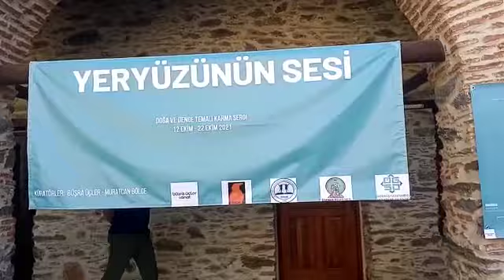Tarihi medresede sergi zamanı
Ödemiş Belediyesi, Ödemiş Halk Eğitim Merkezi ve Ödemiş Geleneksel Sanatlar Derneği’nin katkılarıyla oluşturulan “Yeryüzünün Sesi” adlı doğa ve denge temalı resim sergisi Ödemiş’in tarihi Birgi’deki Derviş Ağa Medresesi'nde sanatseverlerin beğenisine sunuldu.
Açılışta bir konuşma yapan serginin küratörü Büşra Üçler, “Bugün burada sizinle birlikte doğa ve denge temalı Yeryüzünün Sesi adlı karma sergimizin açılışını gerçekleştiriyor olmak, bizim için oldukça gurur verici. Bir süredir fikir sürecinde olduğumuz bu sergiyi UNESCO Dünya Geçici Mirası Listesi’nde yer alan, birçok kültürü bünyesinde barındırmış olan Birgi'de gerçekleştirmek istedik. Birgi, tarihiyle ve dokusuyla çok önemli bir yere sahip. Bu sergi ile birlikte hem siz sanatseverlerin hem de başka şehirlerden katılım sağlayıp daha önce Birgi'ye yolu hiç düşmemiş sanatçılarımızın bir arada olabileceği bir alan yaratmak istedik.
Sanatı ve Birgi’nin bu güzel dokusunu bir arada sunacağımız keyifli bir sergi olacaktır diye düşünüyorum. Ödemiş Belediyesi'nin, Ödemiş Halk Eğitim Merkezi'nin ve Ödemiş Geleneksel Sanatlar Derneği'nin katkılarıyla gerçekleşen bu sergi, benim ve birbirinden değerli sanatçıların farklı sanat disiplinlerinde üretmiş oldukları eserlerinden oluşmaktadır ve 22 Ekim'e kadar siz sanatseverler tarafından ziyaret edilebilecektir” dedi.
“Güzel bir sergiye tanıklık ediyoruz”
Ödemiş Belediye Başkan Yardımcısı Ufuk Kızıler ise, “Ödemiş Belediye Başkanımız Mehmet Eriş, şehir dışında olması nedeniyle burada değil ancak hepinize selamları var. Bu kapsamda tüm değerli sanatçılarımıza bu sergideki emeklerinden ve katkılarından dolayı teşekkür ediyorum” diye konuştu.
“Kültür ve sanat, uygarlığın sembolleridir”
Ödemiş Geleneksel Sanatlar Derneği Başkanı Mehmet Kamer, serginin açılışında yaptığı konuşmasında şunları söyledi: “1657’de Hadis Medresesi olarak inşa edilmiş, mimarisiyle Birgi'ye değer katan, bugün bir kültür merkezi olarak hizmet veren Derviş Ağa Medresesi’nin tarihi atmosferi içinde güzel ve anlamlı bir sergiye katılmanın huzuru ve gururunu yaşıyoruz. Ödemiş Geleneksel Sanatlar Derneği’nin de düzenleyiciler arasında bulunduğu farklı sanat disiplinlerinin yer aldığı bu sergi, içeriği ve katılımcı sayısı bakımından kentimizde açılan ilk sergi niteliğini taşımaktadır.
Kültür ve sanat, uygarlığın sembolleridir. Sanatın iyileştirici yanının olduğunu hepimiz biliyoruz. İlerlemek ve gelişmek isteyen ülkeler, uygar olmak zorundadırlar. Uygarlık, kültür ve sanat sayesinde insan hayatına bilimsel düzeyde bir yeterlilik kazandırırken sanatın katkısı ile de güzelleştirir. Teknoloji, ne kadar gelişirse gelişsin kültür ve sanatın inceliği, güzelliği ve yol göstericiliği olmadan tam gelişemez. Hoşgörü ve sevgi, sanatın bitiştirici ve güzelleştirici ortamında gelişirler. Kültür, toplumun kimliğidir. Bir şehrin mimarisi, sanat yapıları, parkları ve ibadethaneleri, müzeleri maddi kültür varlıklarını oluştururlar. Kültür düzeyi yükselen ülkelerde sanat gelişir ve yükselir. Güzel konuşma sanatı, yaşama sanatı, etkileme sanatı gibi normlar, sanat kelimesinin çağrışım yaptığı kelime gruplarıdır.
Sanatı yanına alan her düşünce, insani ve kalitelidir. Sözlerimi Cumhuriyetimizin kurucusu Gazi Mustafa Kemal Atatürk'ün sözüyle sonlandırıyorum: ‘Sanatsız kalan bir milletin hayat damarlarından biri kopmuş demektir’. Sergiye destek veren başta Ödemiş Belediyesi’ne, Ödemiş Halk Eğitim Merkezi Müdürlüğü’ne, Ödemiş Geleneksel Sanatlar Derneği’ne, serginin küratörlüğünü yapan Büşra Üçler Sanat ve Karga Sanat Atölyesi’ne, sergiye desteklerini esirgemeyen değerli sanatçılara teşekkür ediyorum.”
10 gün boyunca açık kalacak
Birgi’de açılan sergide sanatını sunan Ödemişli kaligraf Muratcan Bölce ise, “Güneşli ve güzel bir günde, tarihi bir mekanda bu sergiyi açtık. Burada Ödemiş Halk Eğitim Merkezi, Ödemiş Geleneksel Sanatlar Derneği ve Ödemiş Belediyesi’nin katkılarıyla çok farklı bir karma sergideyiz. İçerisinde resim, ebru, hat, kaligrafi disiplinlerden eserler var. Bunların dışında su kabağı oymacılığı, yağlı boya, akrilik boya çalışmaları var. Dışarıdan da bu sergiye katılan 18 sanatçımız bulunuyor. Çalışmalarımızı gelen sanatseverlerimize sunmaya çalıştık. 22 Ekim’e kadar toplamda 10 gün açık kalacak” dedi.
Ödemiş Halk Eğitim Merkezi Müdürü Mehmet Bakırlı da, “Tarihi Birgi’de, böyle güzel bir sergide bulunmak, bizim için bir onurdur. Çok güzel, değişik eserler görüyorum. Hepinizi tekrar saygı ve sevgiyle selamlıyorum. Hepiniz hoş geldiniz” şeklinde konuştu.
Yapılan konuşmaların ardından serginin açılışı yapıldı ve katılımcılar, sergiyi gezdi. Daha sonra ise sergide eserleri yer alan tüm sanatçılara katılım belgeleri takdim edildi.
Samime Sarayköy